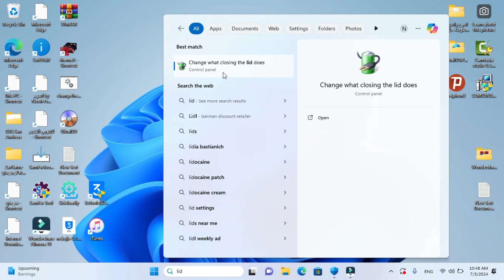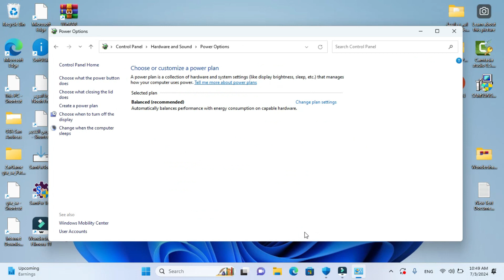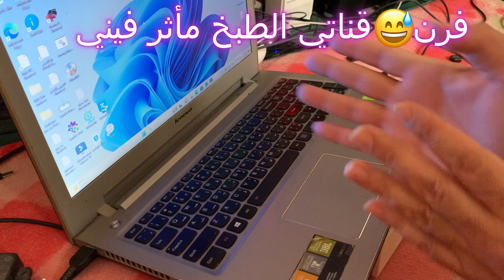كيفية إغلاق باب اللابتوب دون إيقاف تشغيل ويندوز 11 و 10 و.. Keep Laptop Screen On When Lid Is Closed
هناك سلبيات لاغلاق باب اللابتوب دون ايقاف التشغيل يجب قرأة الموضع هنا حتى لا تندم

كيفية إغلاق باب اللابتوب دون إيقاف تشغيل ويندوز 11 و ويندوز 10 و..
بقاء اللابتوب قيد التشغيل بعد إغلاق الباب Windows 11 و Windows 10 و...
أوضاع مختلفة بعد إغلاق باب اللابتوب وهو قيد التشغيل
هل تشغيل اللابتوب والباب مغلق يضر بالبطارية؟
كن حذرًا من الحرارة أثناء إبقاء اللابتوب قيد التشغيل عند اغلاق باب اللابتوب
لماذا لا يتم إيقاف تشغيل اللابتوب عند اغلاق باب الخاص بها؟
لماذا يتم إيقاف تشغيل اللابتوب الخاص بك اثناء اغلاق باب الخاص بها؟
احتفظ باللابتوب الخاص بك قيد التشغيل مع إغلاق الغطاء على نظامي التشغيل Windows 11 و Windows 10
كيف اجعل اللابتوب شغال عند اغلاق الباب او الغطاء الخاصة بها
كيفية تفعيل خيار عدم اطفاء اللابتوب عند اغلاق الغطاء او الباب
تشغيل خيار عدم اطفاء اللابتوب وبقاء مشغلا بعد اغلاق الغطاء او الباب عندما يشحن او عند فصل الشاحن